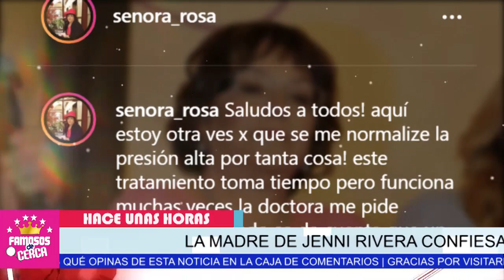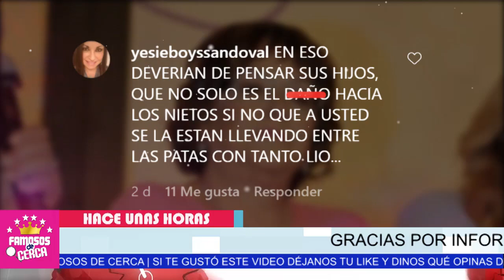🖤🎚️ ¡ 𝗟𝗔 𝗩𝗔𝗡 𝗔 𝗠4-𝗧4𝗥 ! 🎚️ Grave Doña Rosa Saavedra 𝗣𝗢𝗥 𝗖𝗨𝗟𝗣𝗔 𝗗𝗘 𝗦𝗨𝗦 𝗛𝗶𝗷𝗼𝘀 𝘆 𝗡𝗶𝗲𝘁𝗼𝘀 🖤🎚️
Estas Son ( LAS DURAS CONSECUENCIAS Debido a La Falta De Respeto de la FAMILIA RIVERA )

 BIENVENIDOS!!!
suelta la sopa
televisa
exclusivas
venga la alegria
tv azteca
polemica
chismes
Entertainment
farandula mexico

¿Quién es la mamá de Jenni Rivera?
¿Cómo se llama la esposa de Juan Rivera?
¿Cuántos hermanos tiene Lupillo Rivera?
¿Cuánto asciende la fortuna de Jenny Rivera?
cuantos hermanos tiene jenni rivera
juan rivera hijos
rosie rivera
juan carlos rivera
esposa de juan rivera
hermanos de jenny rivera en la actualidad

hermanos de jenny rivera en la serie
patty paty esposa de gustavo rivera